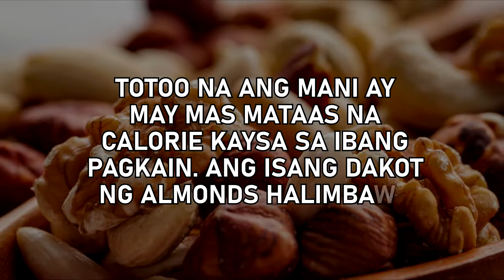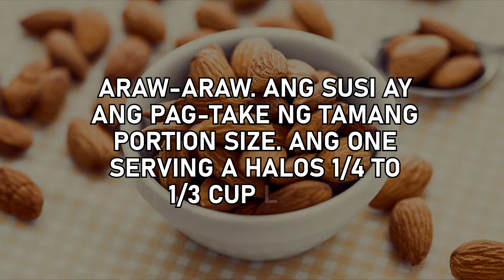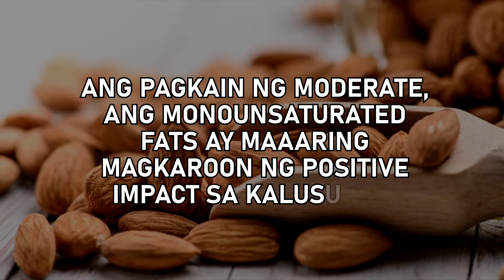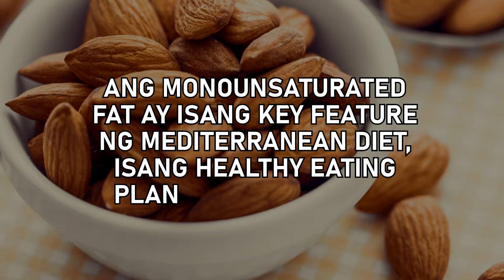Dr. Farrah® Health Benefits of NUTS